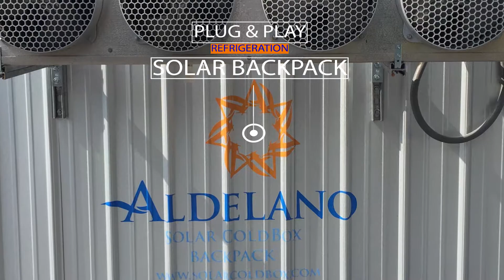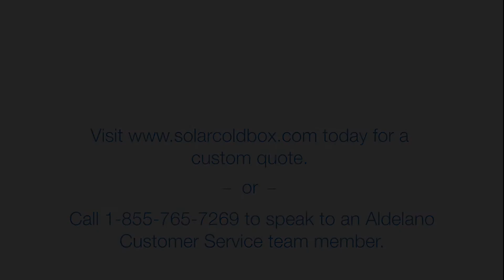11-30-17 Aldelano Solution 3min